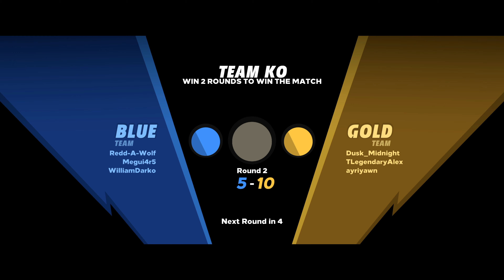Knockout City Beta (PC)